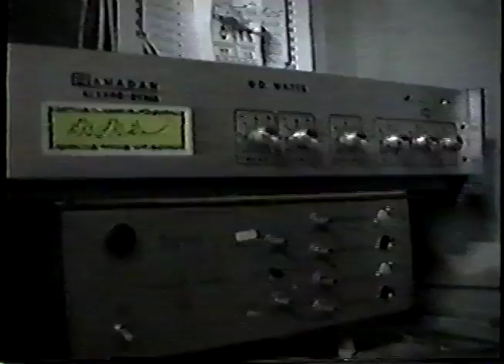Sabri Mudallal Call to Prayer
I recorded this video in December 1993 in Aleppo, Syria.  This recording of Sabri Mudallal's call to prayer has introduced hundreds of my students to this powerful and beautiful religious art and to this respected singer and muezzin.